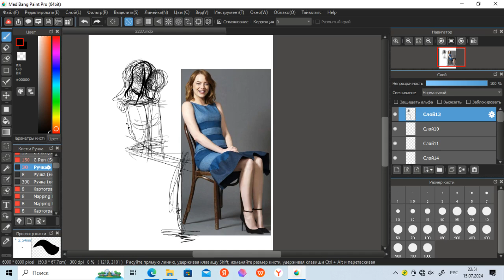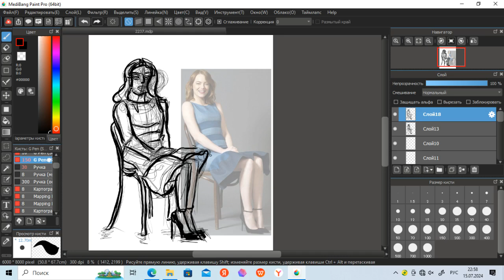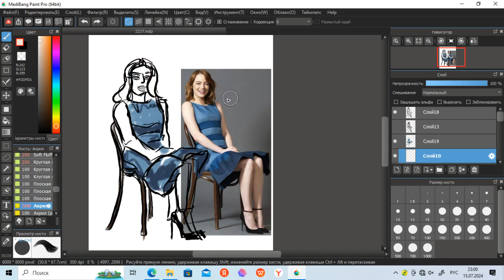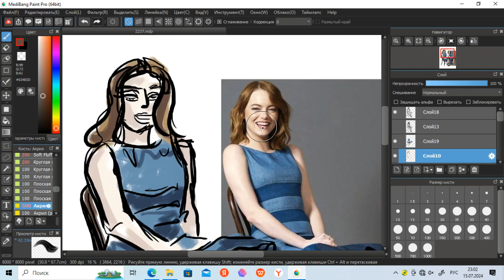Fashion illustration sketch Medibang Paint Pro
2/100